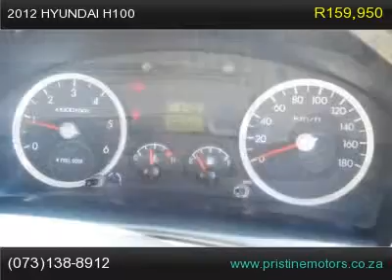2012 hyundai h100